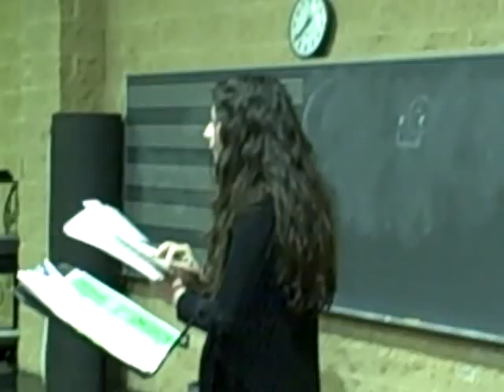Feb 22 2010 - Elgin Children's Chorus and Jenne Lennon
Elgin Children's Chorus Concert Choir  in rehearsal with Jenne Lennon